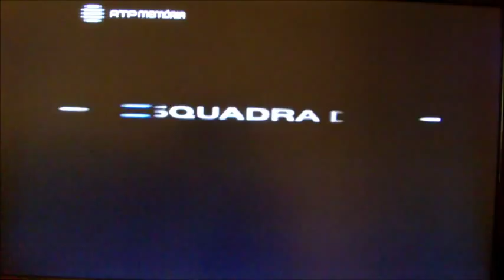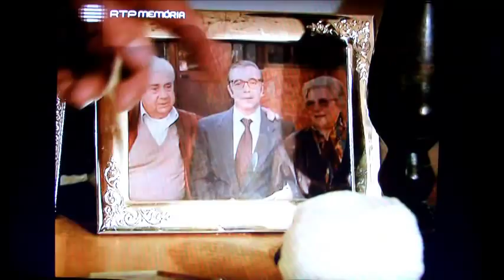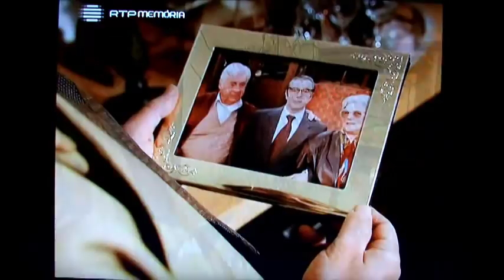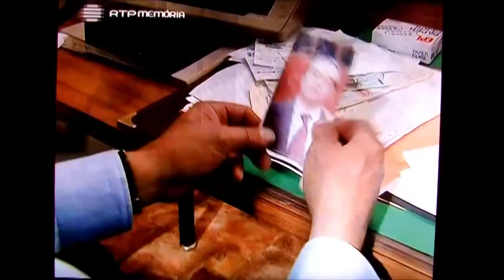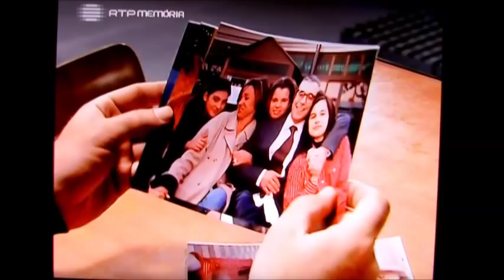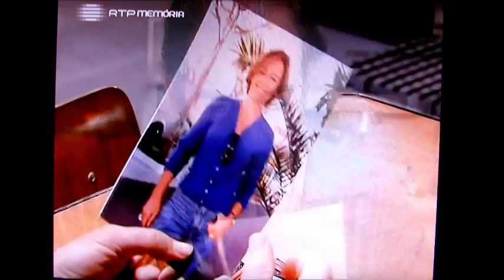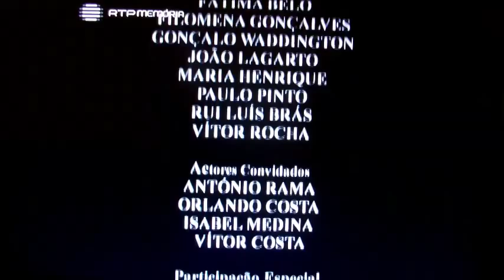Esquadra de Policia ep.1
1º episódio (22-abril-2013)

Esquadra de Polícia é uma série de televisão da autoria de Francisco Moita Flores e Luís Filipe Costa e realização de Paulo Afonso Grisolli. Foi transmitida pela RTP entre os anos de 1999 e 2000.

O quotidiano de uma esquadra de polícia na cidade de Lisboa visto à luz dos dramas, alegrias, dúvidas e convicções que emanam da relação entre os agentes da autoridade, o cidadão comum e a própria Lei. Os crimes, os dramas, a justiça, as alegrias, e acima de tudo, o sentido do dever.

Uma série nacional de qualidade inquestionável.
Em "Esquadra de Polícia", conheça os dramas de uma sociedade onde os crimes se sucedem e urgem ser resolvidos, os problemas sociais de cada vítima e dos próprios agentes, que não raras vezes fazem mais do que exercer o seu dever, ajudando para lá da sua obrigação os que mais precisam e relegando para segundo plano os seus próprios problemas.
Uma série que reflecte a realidade das urbes actuais, com os dramas humanos, os jogos de sentimentos, as derrotas, a injustiça e a justiça, e também as alegrias de cada dia.
De autoria de Francisco Moita Flores e Luís Filipe Costa, um elenco de talento e de luxo numa série excepcional. A não perder.

Elenco

Filomena Gonçalves - Comissária Maria Xavier
João Lagarto - Chefe João Moreira
Carlos Santos - Chefe António Rodrigues
Canto e Castro - Sub-chefe Artur Simão
Vítor Rocha - Agente Camacho
Fátima Belo - Agente Olívia Soares
António Pedro Cerdeira - Agente Osvaldo Raposo
Maria Henrique - Agente Henriqueta Santos
Rui Luís Brás - Agente Gregório Pêgo
Gonçalo Waddington - Agente Antero Silva
Paulo Pinto - Agente Oliveira
Paulo Matos - Agente Zorro (Júlio Sarmento)
Guilherme Filipe - Agente Tibério
Amadeu Caronho - Agente Rafael Vieira
António Aldeia - Agente Rui Moita
Maria Galhardo - Agente Luísa
Pedro Górgia - Agente António
Sofia de Portugal - Agente Laurinda
António Rama - Comandante Leonardo Coimbra
Henrique Viana - Peneiras/Tininho
Manuel Cavaco - Ifigénio
Isabel Medina - Dra. Madalena Aragão
Orlando Costa - Dr. Mário Antunes Teixeira
Vítor Emanuel - Ratazana
Rui Mendes - fiscal da Câmara
Maria Emília Correia - Eulália
Noémia Costa - Rita
Selma Pereira - Sofia
Cândido Ferreira - Ranhoso
Fernanda Lapa - Dra. Lúcia
Bruno Schiappa - Ribeiro

Ficha Técnica

Título Original: Esquadra de Polícia

Com: João Lagarto, Carlos Santos, Filomena Gonçalves, Canto e Castro, Fátima Belo, Orlando Costa, Maria Henrique

Realização: Jorge Cardoso, Paulo Afonso Grisolli

Produção: Paula Nascimento

Autoria: Francisco Moita Flores e Luís Filipe Costa

Ano: 2000

Duração: 50. minutos cada episódio